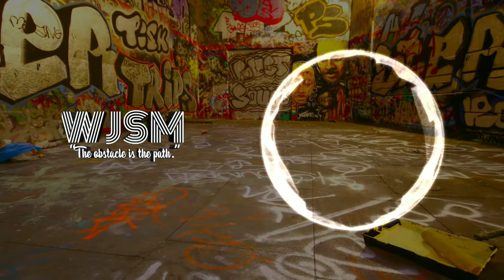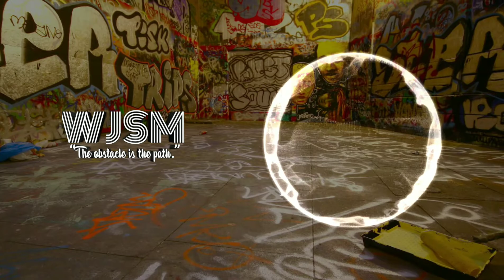Poesia Acústica #10- Recomeçar - Mc Cabelinho - Orochi - JayA Luuck - Pk Black - Delacruz e Ludmilla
“The obstacle is the path.” – “O obstáculo é o caminho.”👊🏻

[WJSM]

✔️ Uma surpreendente combinação de efeitos visuais e de áudio o torna um ótimo vídeo! Para não perder nenhum vídeo novo, você só precisa se inscrever e curtir esse vídeo, é claro se gostou! 🤩

🔹Categoria: Música
🔹Artista: Mc Cabelinho - Orochi - JayA Luuck - Pk Black - Delacruz e Ludmilla